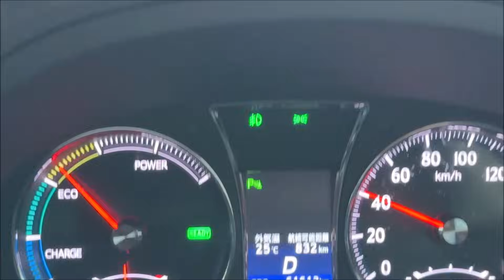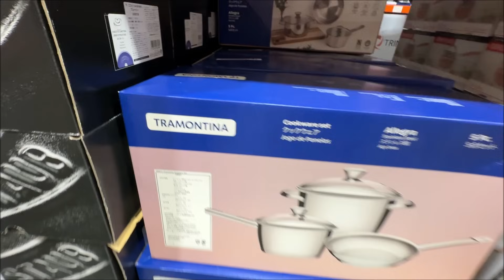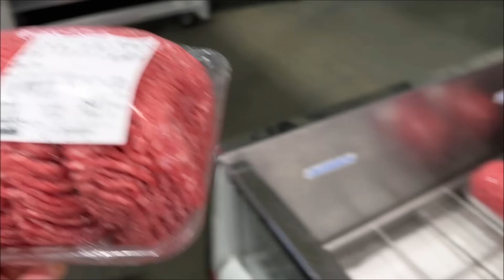AVENTURAS DE UM CASAL DE BRASILEIROS NO JAPÃO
LINK PARA CADASTRO NA TL